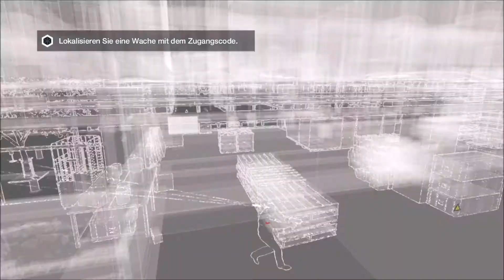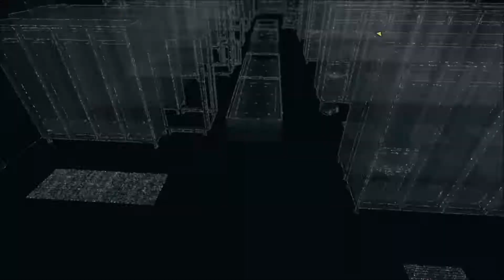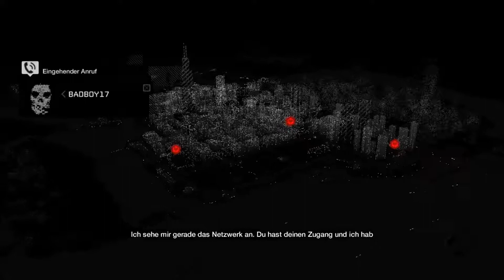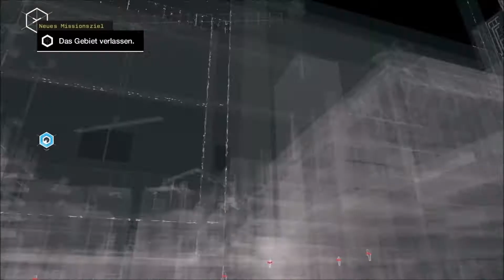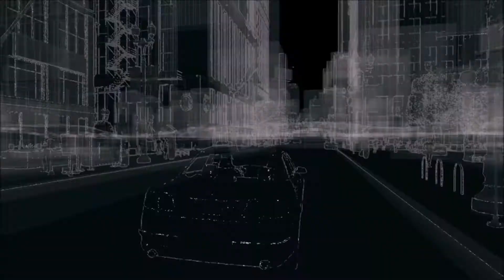"Ein versehentlicher Überfall!" - Watch Dogs #10 - Grausig gemeinsam durchgehackt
In Folge 10 wird zunächst das Alien-Geballer beendet und sich anschließend wieder der Kampagne gewidmet. Diesmal muss eine CtoS-Station gehackt werden, um Badboy17 Zugang zu dem entsprechenden Stadtbezirk zu geben. Dabei kommen zum ersten Mal die Hacking-Fähigkeiten von Aiden zum Einsatz! Doch zuvor soll sich unser Held bewaffnen und überfällt dabei aus Versehen einen Waffenladen...upps! Viel Spaß :)